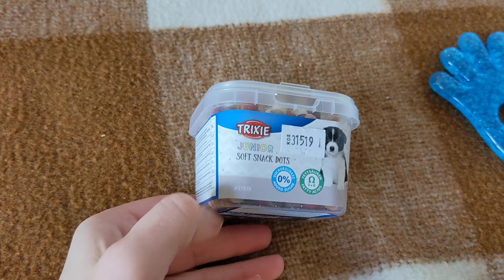Trixie мягкое лакомство для щенков